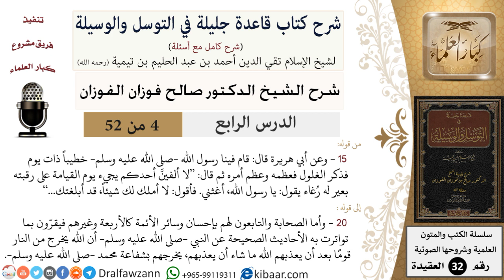04 من 52/شرح قاعدة جليلة في التوسل والوسيلة / الغلول/ صالح الفوزان / العقيدة/ كبار العلماء